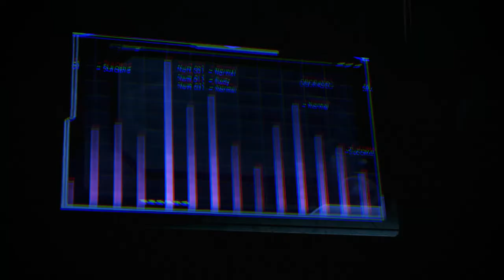Mass Effect 3: Legendary Edition Walkthrough Part 43 "The Fall Of Thessia"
Mass Effect 3: Legendary Edition Gameplay Walkthrough Part 43 includes the missions “Priority: Citadel” and "Priority: Thessia". This walkthrough for Mass Effect : Legendary Edition available on the PC, PlayStation 4, Xbox One, PlayStation 5 and Xbox Series X|S will include the Full Game, Main quests, Side Quests, Collectibles, Cutscenes, Gameplay and Ending.

Mass Effect 3 is an action role-playing video game developed by BioWare and published by Electronic Arts. The third major entry in the Mass Effect series and the final installment of the original trilogy, it was released in March 2012 for Microsoft Windows, Xbox 360, and PlayStation 3. A Wii U version of the game, entitled Mass Effect 3: Special Edition, was later released in November 2012. Mass Effect 3 is set within an alternate version of the Milky Way galaxy in 2186, where galactic civilization is invaded by a highly advanced machine race of synthetic-organic starships known as Reapers. It concludes the story of Commander Shepard, an elite human soldier who is tasked with forging alliances between species for the war.

a remaster of the trilogy, Mass Effect: Legendary Edition, was released in May 2021.